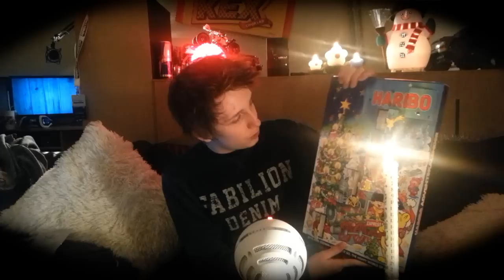xWeeze Julkalender - Mysig Vlog (9 December)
Gilla videon. c: